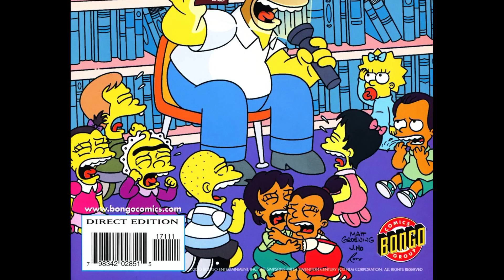Simpsons Comics 171 2010 comic book